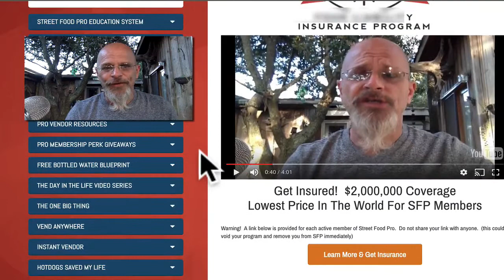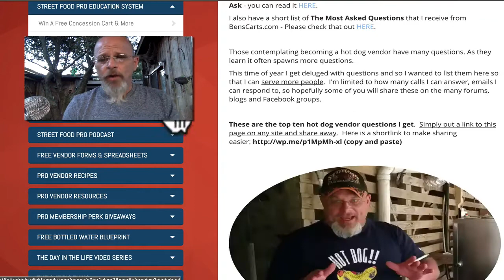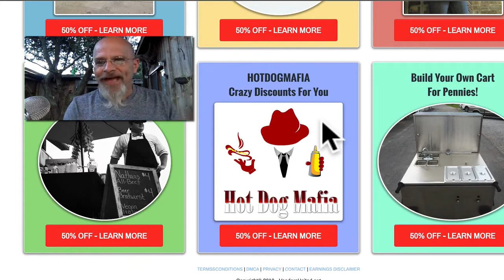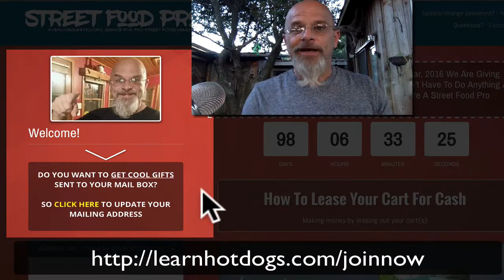CALLING ALL FOOD VENDORS! VENDORS UNITED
Introducing the most comprehensive and largest resource for vendors, caterers and cottage industry folks on the planet.  Check this out.